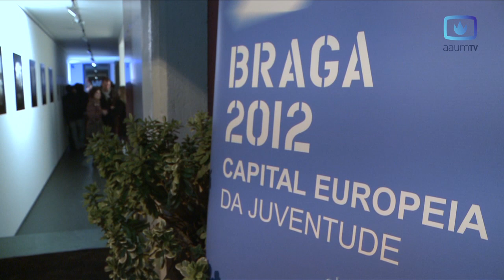Braga RUMo ao Jazz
Primeiro de uma série de seis concertos do ciclo "Braga RUMo ao Jazz", uma iniciativa da Rádio Universitária do Minho e integrada no programa oficial de Braga 2012: Capital Europeia da Juventude.